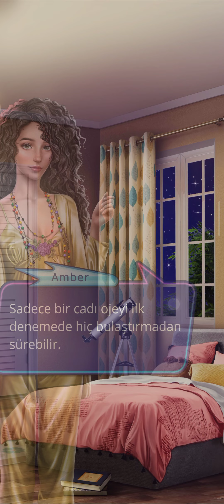💫Yıldızların Aşkı 1. Sezon 12. Bölüm | Romantizm Kulübü (Sezon Finali)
💫Yıldızların Aşkı 1. Sezon 12. Bölüm | Romantizm Kulübü